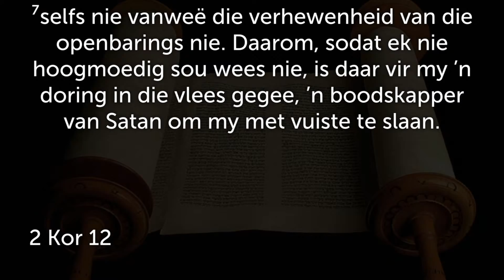God help my deur elke krisis (Riekert Botha)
26 September 2021

Welkom by Tygerberg Gesinskerk! Indien jy vir die eerste keer inskakel, vul gerus die kontakvorm hier onder in as jy wil hê ons moet met jou kontak maak.